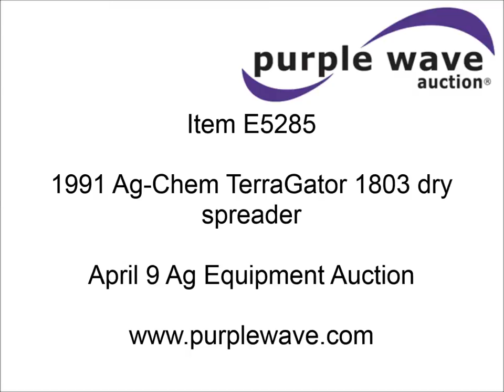1991 Ag-Chem TerraGator 1803 dry spreader for sale | sold at auction April 9, 2014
1991 Ag-Chem TerraGator 1803 dry spreader
65,520 miles on odometer
3,361 hours on meter
Cummins AR502156 six cylinder diesel engine
275 HP
Serial 483707
Eaton Fuller manual transmission
8F-2R gears
Lo gear
Highway Equipment spreader box
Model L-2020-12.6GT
12&#039;
Dual spinners
Stainless steel construction
Newstar PTO
John Deere guidance ready
Work lights
Raven spray control radar ground speed sensor
Cab canopy replaced with stainless steel top
Air suspension
Air brakes
66x43.00-25 NHS tires
Cracked glass
Serial 109679

It was located in Lake Andes, SD, and we sold it to the highest bidder for $22,000.